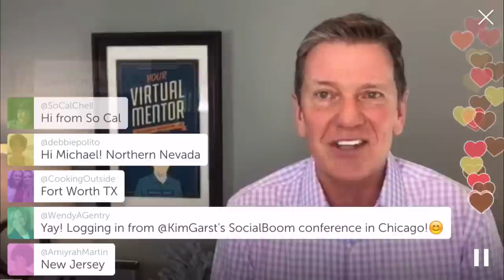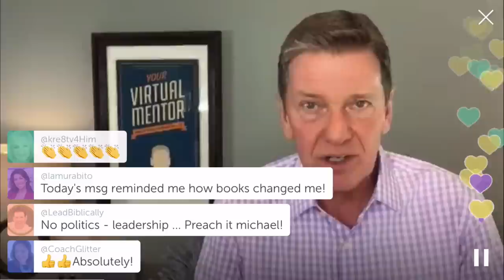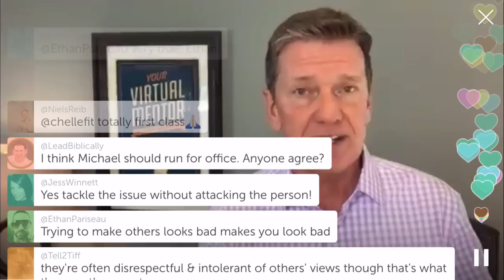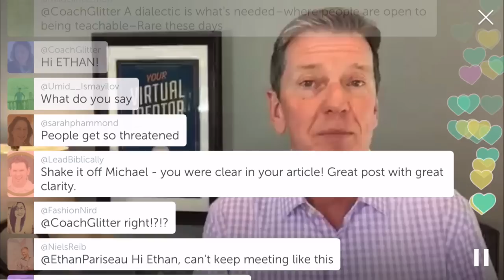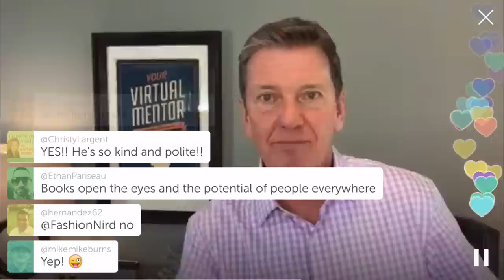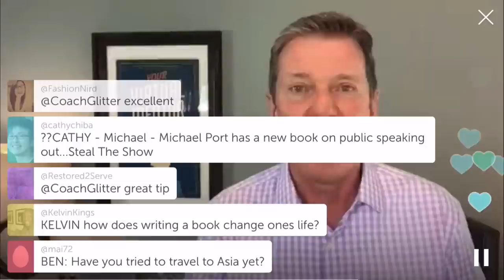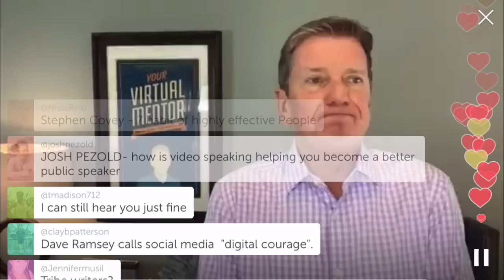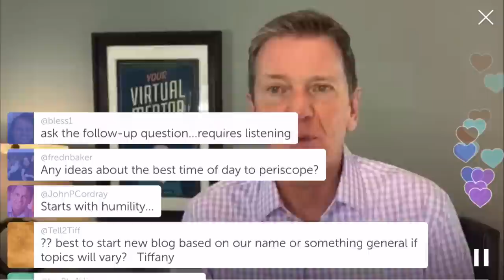Why Books Still Matter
In this episode of the VirtualMentor I my interview with Dr. Ben Carson and how reading set him up for success.